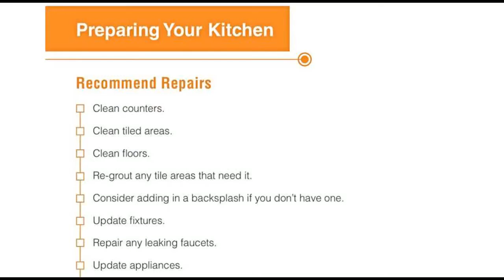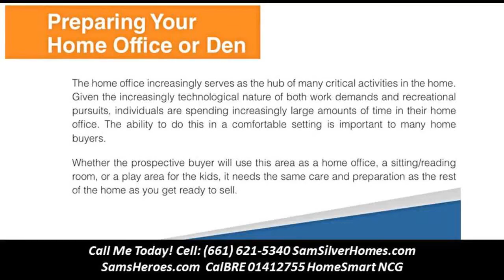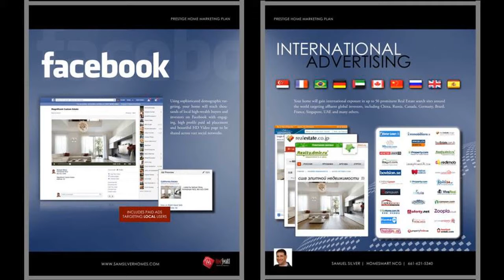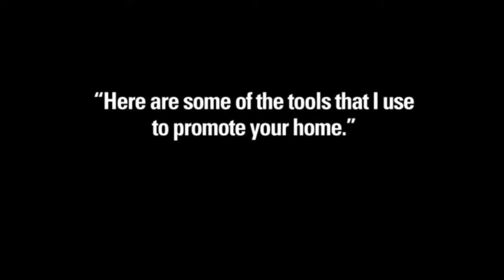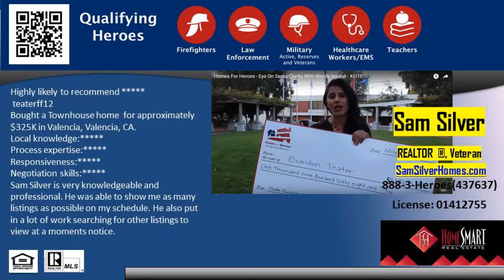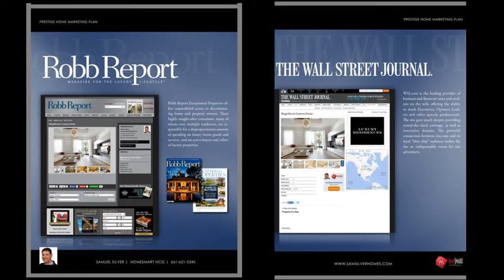Sherman Oaks real estate trends - Sam Silver HomeSmart Evergreen Luxury 6616215340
3555 Beverly Glen Ter is a house in Sherman Oaks, CA 91423. This 4,119 square foot house sits on a 1.21 acre lot and features 5 bedrooms and 6 bathrooms. This property was built in 1957 and last sold for $1,325,000. An approximate estimate of the homes value is $3,355,907. Comparable nearby homes include 3535 Beverly Glen TE, 14460 Dunbar Pl, and 15041 Sherview Pl. Nearby schools include Buckley School, the, Wise School and Sherman Oaks Elementary Charter School. The closest grocery stores are Jaydes Market, Five Star Food Company, LLC and Ralphs. Nearby coffee shops include Starbucks, Paradis Ice Cream Sherman Oaks and Happy Days. Nearby restaurants include Fabrocinis Beverly Glen, Wokshop by Xian and Beverly Glen Deli. 3555 Beverly Glen Ter is near American Jewish University, Van Nuys-Sherman Oaks War Memorial Park and Coldwater Canyon Park. This address can also be written as 3555 Beverly Glen Terrace, Sherman Oaks, California 91423.  Call Sam Silver 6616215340 for more info.